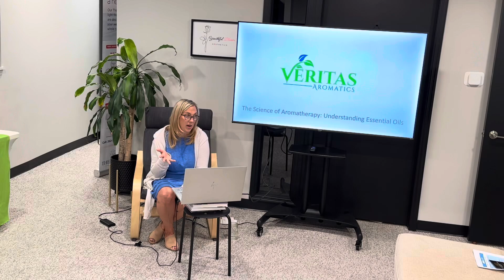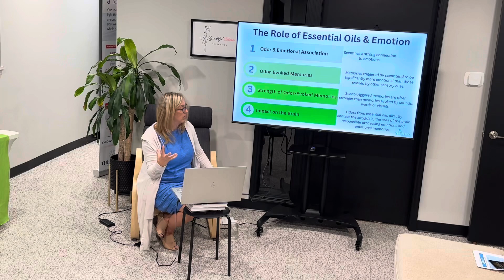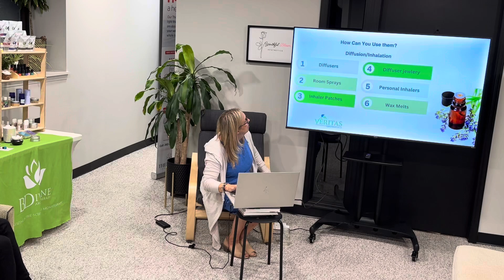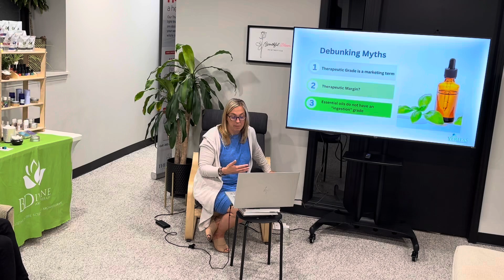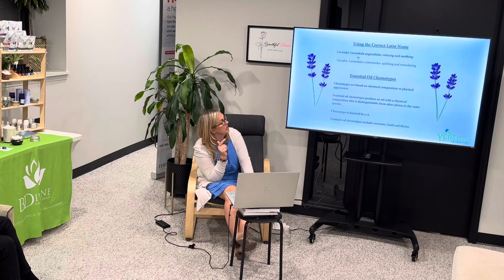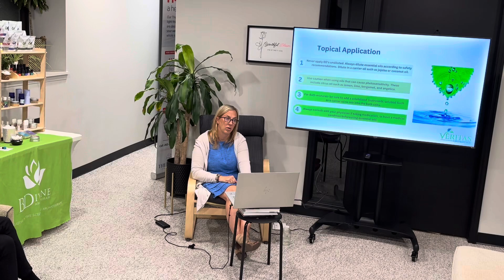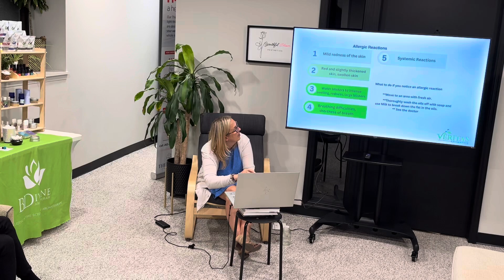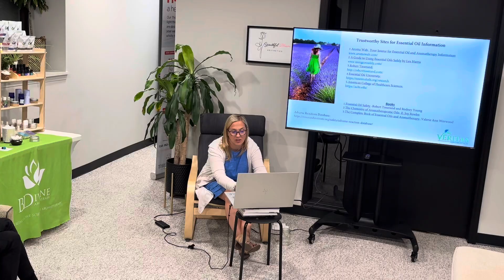Aromatherapy Explained: The Science of Aromatherapy Made Simple | Veritas Aromatics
In this video, we explore the fascinating world of aromatherapy and the science behind essential oils. Learn how these potent plant extracts can support physical, emotional, and mental well-being.

In this in-depth talk, we explore the science of aromatherapy and the powerful benefits of essential oils for health and wellness. Learn how essential oils can improve physical and emotional well-being through natural aromatherapy techniques.

We'll cover:

How essential oils work on the mind and body
Scientific evidence behind aromatherapy benefits
Common uses for essential oils for supporting everyday wellness
The best ways to use essential oils in diffusers, massage oils, and more!
Whether you’re new to aromatherapy or an experienced user, this video provides valuable insights and practical tips for getting the most out of essential oils.